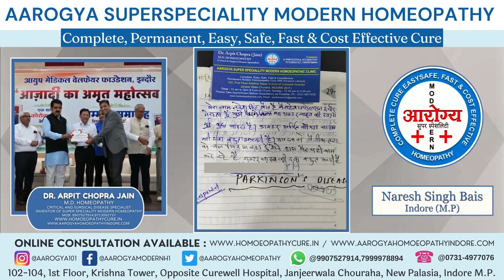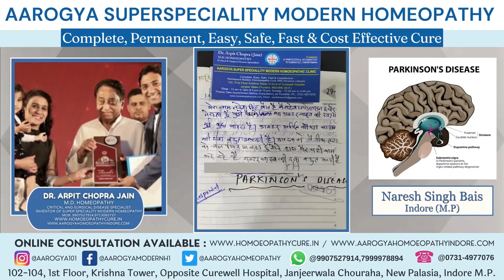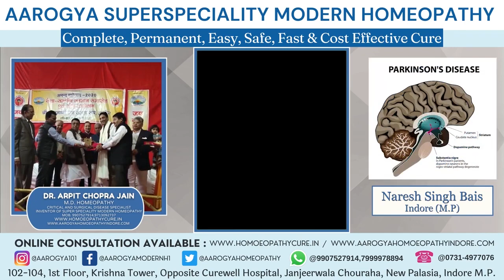parkinsonism | Parkinsons Success stories | Parkinson's Disease Treatment | Dr. Arpit Chopra Jain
PARKINSON DIASEASE CURED BY ONLY MODERN HOMOEOPATHY TREATMENT SUCCESSFULLY . . Find many patient video & my view about Parkinson, MND Motor Neuron Disease, SLE, Muscular dystrophy,Anterior Horn Disease ,Brain Haemoerhage ,Pst Stroke paralysis & hospitalized Comatose critical patients & other many Neurological uncurable cases by Super Speciality Modern Homoeopathy in Easy, Safe , Fast ,Cost effective way with positive miracall improved body respond to save further complication which had been also appreciated by NEUROLOGIST 👍.  Aarogya Super Speciality Modern Homoeopathic Clinic ,Dr.Arpit Chopra Jain (MD Homoeopathy & Critical @ Surgical case specialist) ,

102, First Floor, Krishna Tower, Janjeer Wala Square, Opposite Curewell Hospital, New Palasia, (M.P.)
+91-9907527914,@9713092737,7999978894